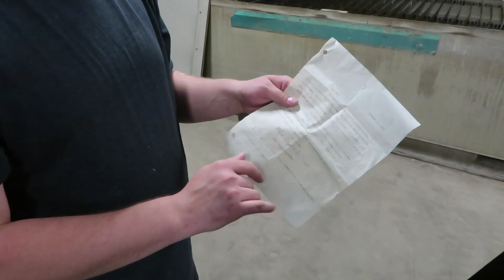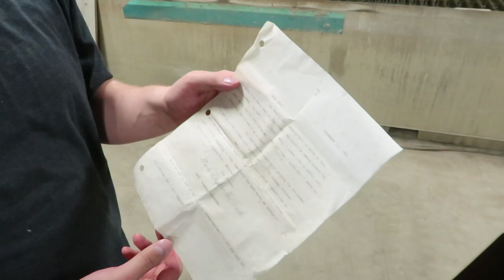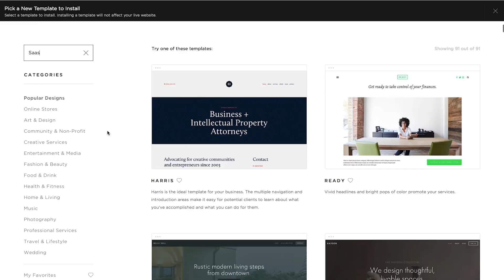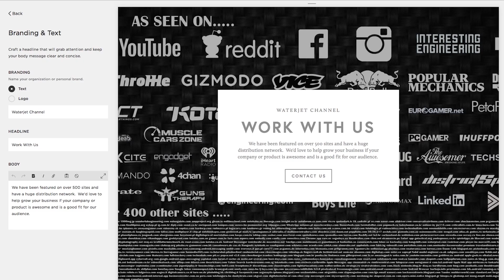Making an Ergonomic Typewriter with 60,000 PSI Waterjet cut in half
Did you like those awesome hover shoes we were wearing?
And Check them out on social media...

OTHER WAYS TO HELP US
2. LIKE this video (It tells YouTube you want to see more stuff like this!)
3. Leave a Comment - tell us we are lame or something
5.
6. Scroll back up, click the link to squarespace and build something awesome.

My friend found this old typewriter and i just knew i had to cut it in half and see what's inside.  It was really cool to see the cross section of all the little parts and gears and to see how they all worked together.  All the engineering it took to make that is just amazing!
 What should we cut next?

OTHER LINKS AND STUFFS

What kind of cutting should we do next? But check here first to see if we’ve done it …

Follow Waterjet Channel  on Facebook and Instagram for updates, live streams and fascinating video sneak peeks!